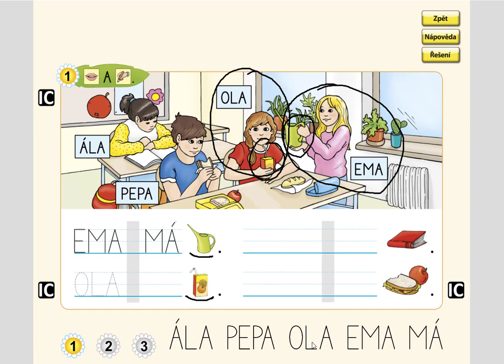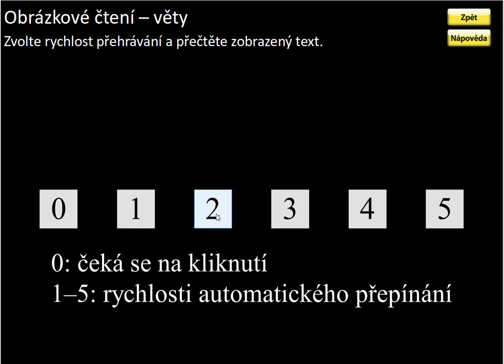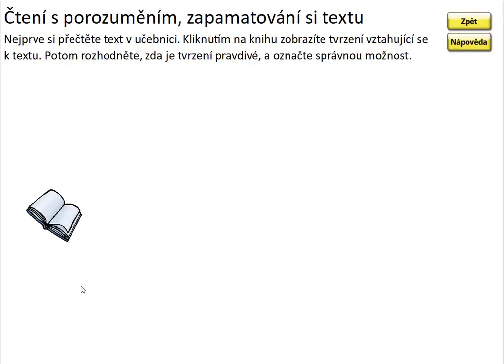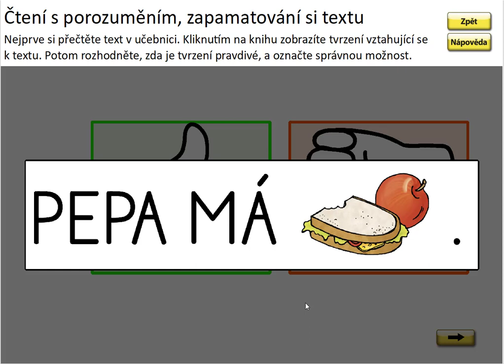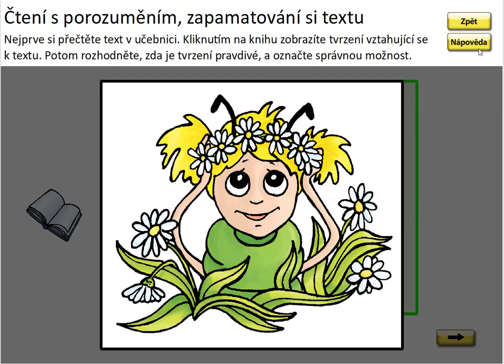Písmeno P (práce s textem), ŽIVÁ ABECEDA, str. 43, cv.1